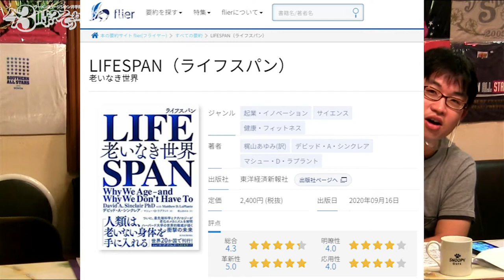LIFESPAN（ライフスパン） 老いなき世界を紹介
デビッド・A・シンクレア マシュー・D・ラプラント（著）
 梶山あゆみ(訳)／東洋経済新報社

‹キャスト›
井手隊長
全国のラーメンを食べ歩くラーメンミュージシャン＆ラーメンライター。
 「井手隊長バンド」でサザンオールスターズのトリビュートライブで各地イベント、ライブなどに出演するほか、オリジナルバンド「NAPZAX」、昭和歌謡・オールディーズユニット「フカイデカフェ」でも活動。さいたまスーパーアリーナ・カレッタ汐留・CLUB CITTA'川崎・テラスモール湘南など大規模イベントにも多数出演。2012年エリック・クラプトンなりきりコンテスト優勝。 YouTubeで「井手隊長」名義で桑田佳祐作品のカバー音源を配信。総再生数250万再生突破。サザン・桑田佳祐のレパートリーは200曲以上。フカイデカフェのレパートリーも200曲以上。
ラーメン関連では、ライター、コンテスト審査員、番組・イベントMC、イベント楽曲制作などで活躍中。東京ラーメンショー、大つけ麺博など各種イベントに出演。「すごい煮干ラーメン 凪」テーマソング『煮干王誕生！』を手がける。
るるぶNEWS、東洋経済オンライン、Suzieにてラーメンコラム連載中。 東池袋大勝軒・山岸一雄氏の自伝『東池袋大勝軒 心の味』をプロデュース。
1冊10分で読める本の要約サイトを運営している株式会社フライヤーでは、数々のビジネス書のプロモーションを行い、ブックコンシェルジュとしても活動中。

協力：
1冊10分で読める本の要約サイト